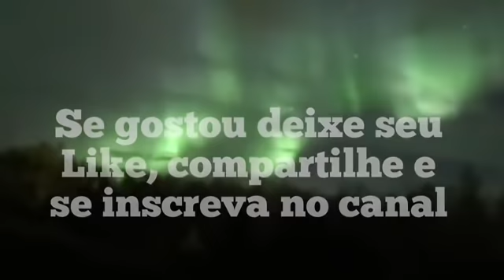PREPARE-SE PARA AMANHÃ!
Alerta para 21 de Março